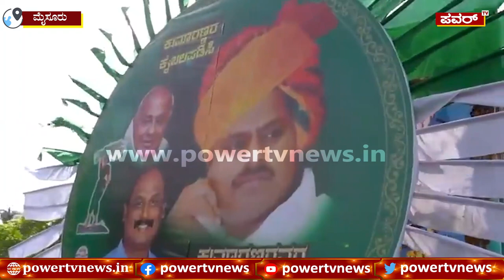Pancharatna Yatra : ಟಿ ನರಸೀಪುರ ಪಂಚರತ್ನ ರಥಯಾತ್ರೆಯ ಒಂದು ಕಿರು ನೋಟ | Kumaraswamy | Power TV News